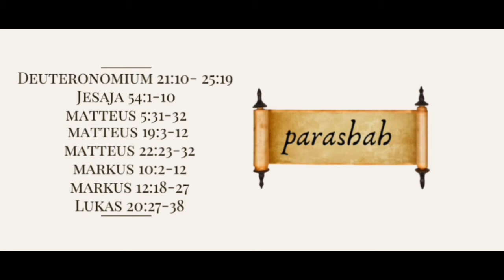Parashah 49 Ki Teitzei 7